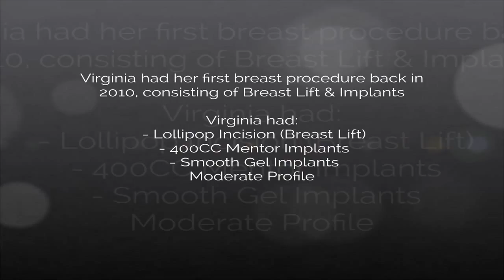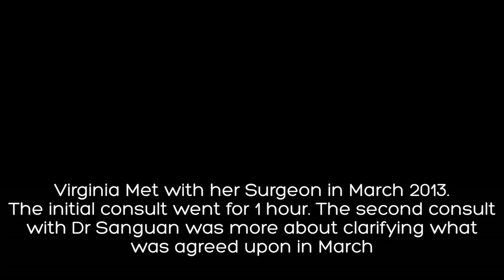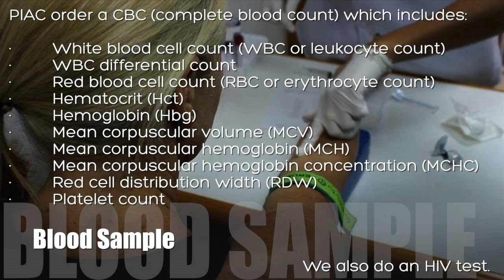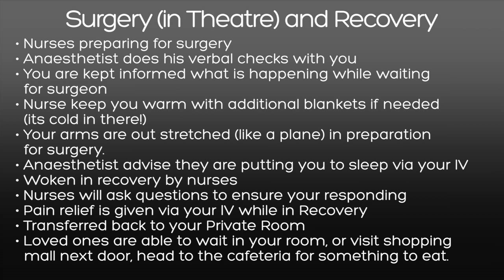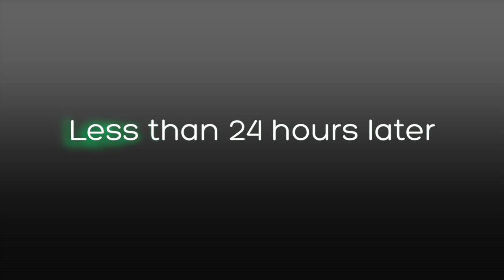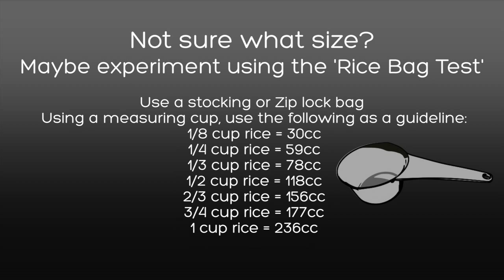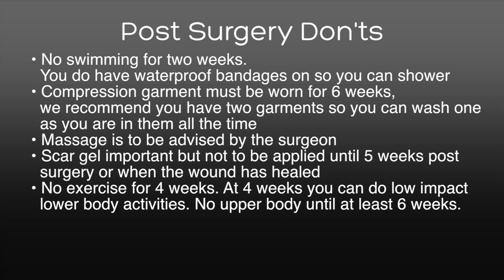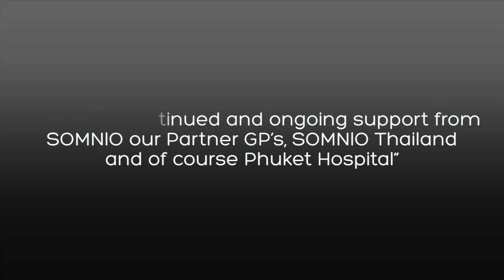Virginia Breast Revision Surgery Vlog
Follow Virginia through her Breast Revision Surgery- documented October 2013.